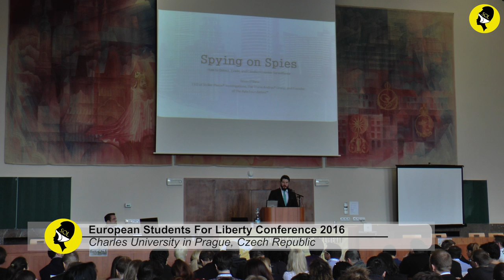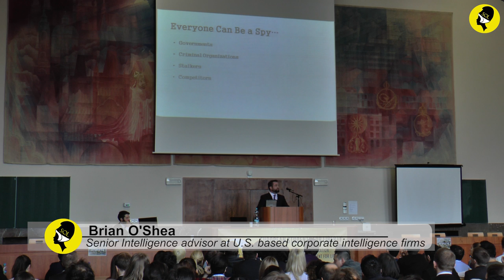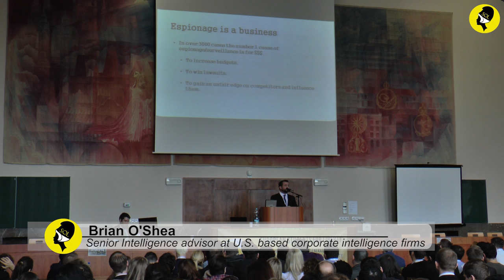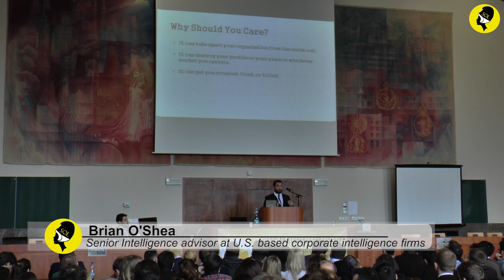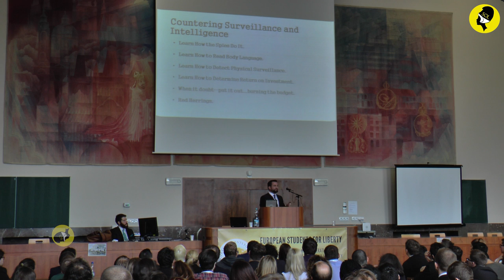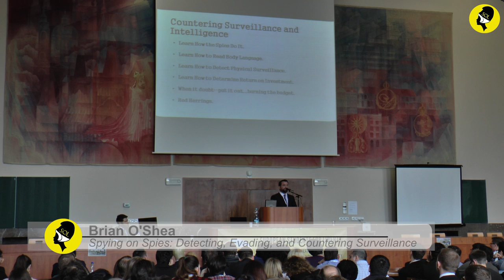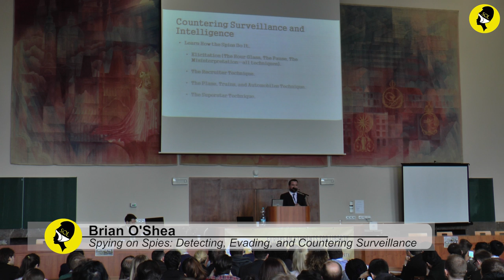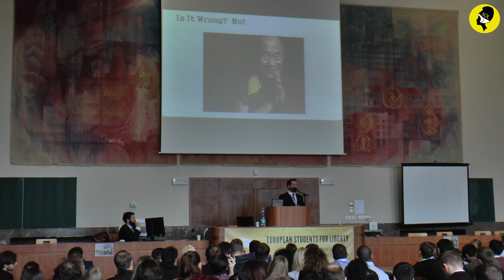Brian O´Shea - Spying on Spies: Detecting, Evading, and Countering Surveillance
Brian O´Shea lecture "Spying on Spies: Detecting, Evading, and Countering Surveillance" at the ESFLC16 in Prague.

Founder and CEO at Striker Pierce Investigations and The Ayla Foundation
Brian O’Shea is the CEO and Senior Investigator at Striker Pierce. Brian's specialties include M&A/Exit Strategies and Information Protection for Investment Clients located in the United States, Germany, United Kingdom, and the Middle East. Additionally, he assists companies in protecting their information, especially during deals, from competitive intelligence collection as well as information loss through nefarious means. Part of this process is assisting companies in choosing the most secure data management systems for their enterprise or transaction and ensuring the proper management of data by all parties.

Brian O'Shea has spent over 20 years in the field of investigations and intelligence working first in military intelligence for two Special Forces groups and then for two different government agencies. He left government service to enter the world of boutique intelligence, focusing on corporate and executive clients, and finally founded Striker-Pierce. He is featured in several publications on body language and human lie detection, has worked intelligence and investigations in over 27 different countries, and has solved over 500 domestic and international cases involving fraud, theft, corporate espionage, patent infringement.